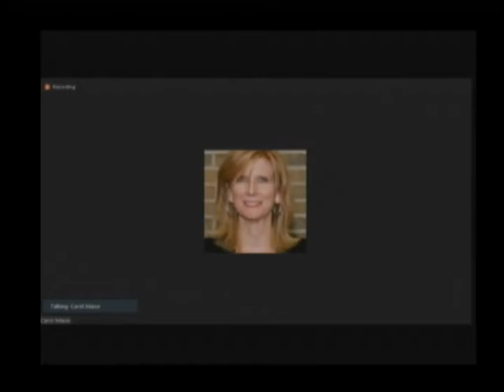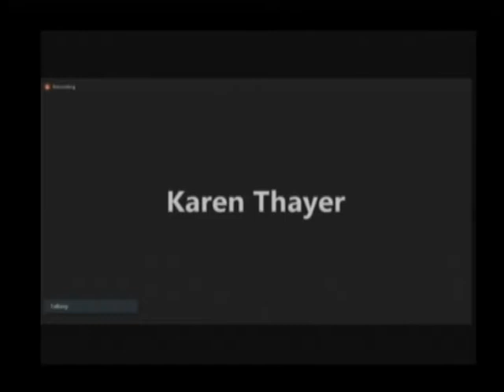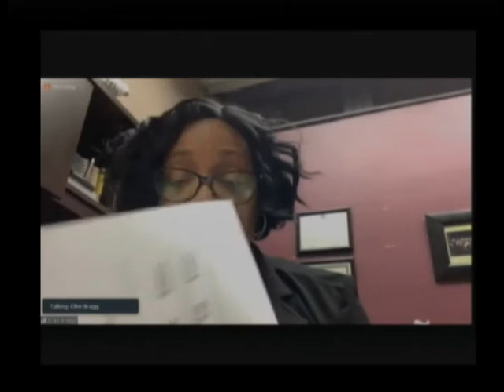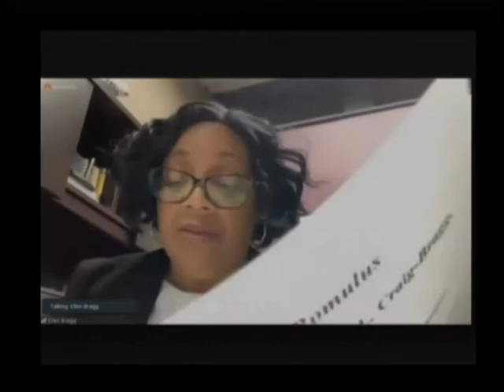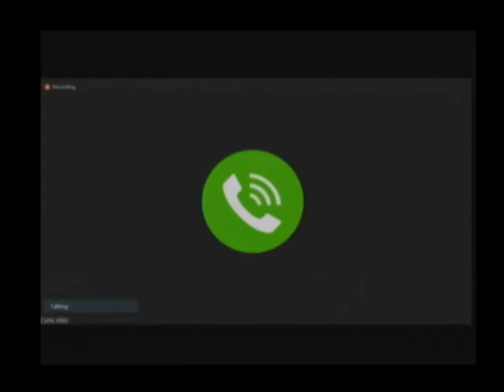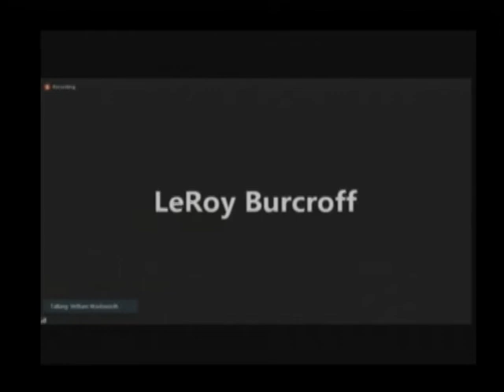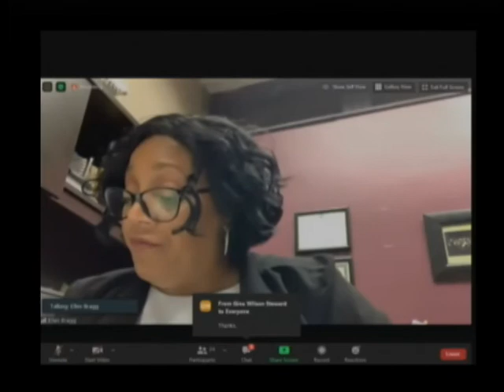City Council Meeting 9-28-20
Romulus, MI, USA, Council Meeting